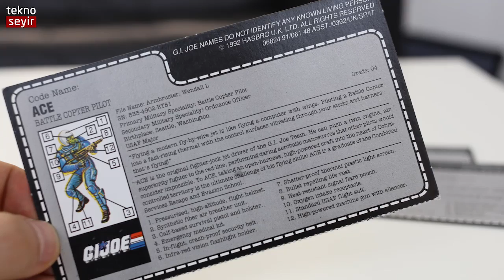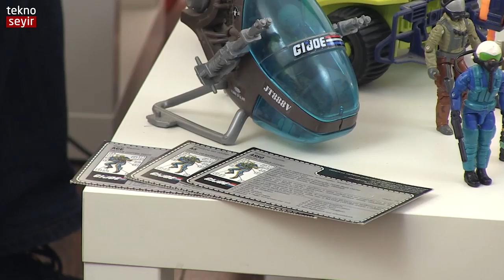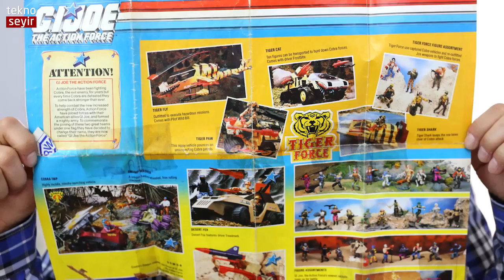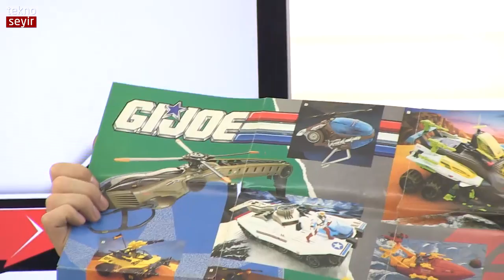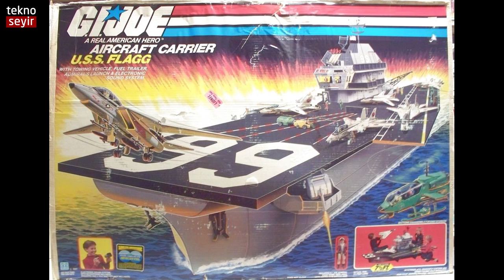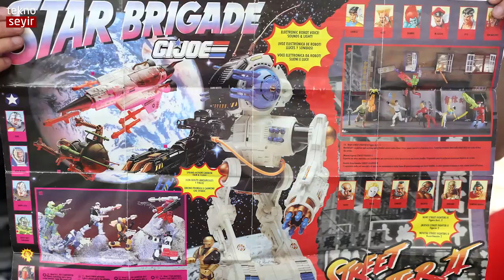Geçmişe yolculuk G.I.Joe figürleri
Figür koleksiyonculuğu bölümümüzde G.I.Joe figürlerini hatırlıyoruz. Özellikle doksanlı yıllarda çocuk olanların elinden geçen bu figürler, aslında bu yıl ellinci yaşını kutladı.  Biz de iki konuğumuzla oldukça temiz bakılmış bir koleksiyonu ağırladık. Ömer ve Berkay Karamanderesi'ne katkıları için teşekkür ediyoruz.